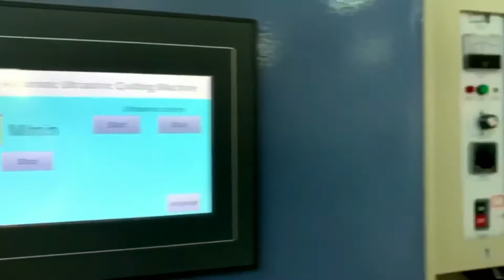Richpeace Ultrasonic quilting Machine video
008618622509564